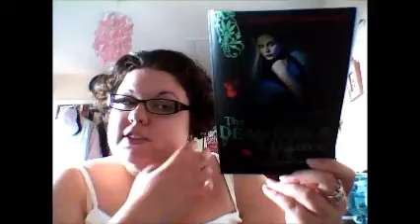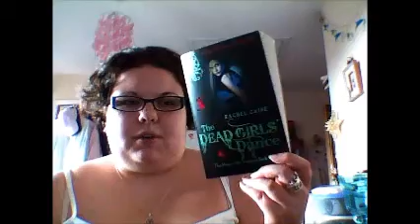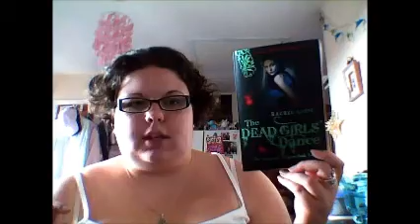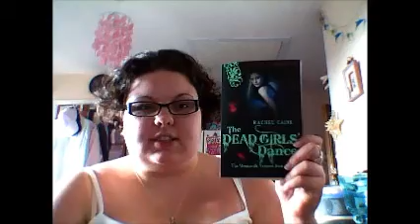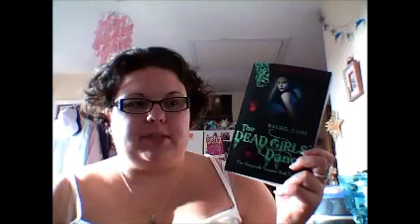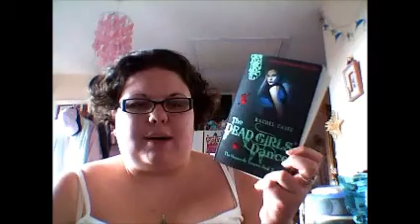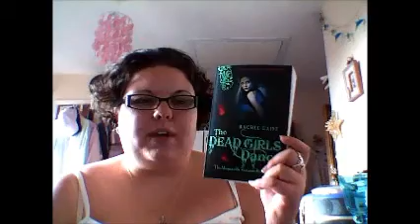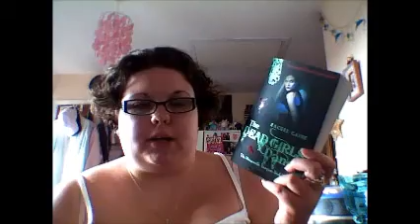Book Review: The Dead Girls Dance- Morganville Vampires book 2 by Rachel Caine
4/5 stars
 Trouble continues for Claire Danvers and her friends in Morganville and suddenly Monica is the least of her problems.